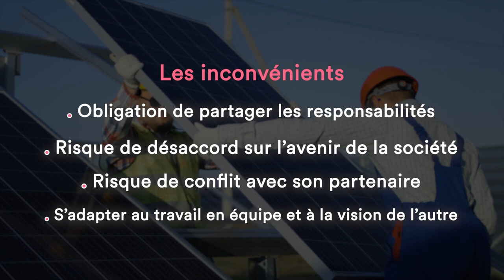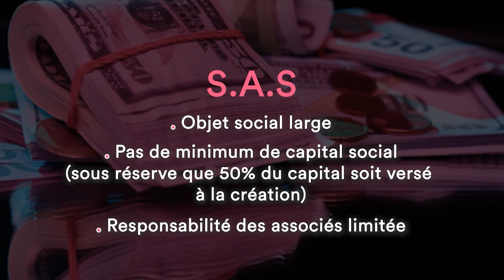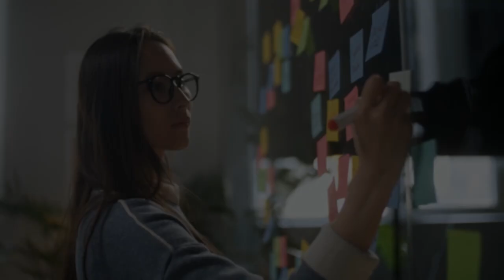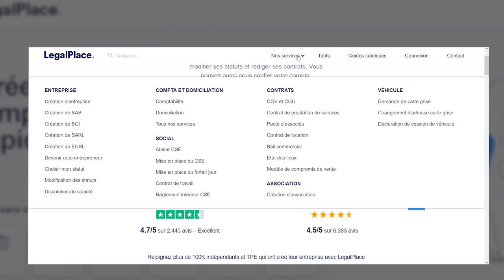Créer une entreprise à 2 : comment faire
📝 Entreprendre à 2 présente de nombreux intérêts comme mettre en commun des idées, des projets et des compétences.

💡 Vous souhaitez créer une entreprise à 2 ? Si vous avez peu de connaissances juridiques et vous souhaitez vous faire accompagner, LegalPlace s’occupe de toutes les formalités
Il vous suffit de compléter quelques questions en ligne, et nos formalistes se chargent de traiter votre dossier dans les plus brefs délais.

Les étapes de création d’une entreprise à 2 :
- Le choix de la forme juridique ;
- L’élaboration et rédaction des statuts ;
- La mobilisation de capitaux par les associés ;
- L’immatriculation de l’entreprise.

Il existe 2 alternatives à la création d’une entreprise à 2 :
- La société en participation ;
- Le partenariat.

👉 Vous souhaitez obtenir plus de renseignements sur l’entreprenariat à 2 ? LegalPlace met à votre disposition un guide juridique

00:00 Introduction
00:28 Quels sont les avantages et les inconvénients de l'entreprenariat à 2 ?
1:15 Choisir sa forme juridique
4:19 Entamer les démarches administratives pour votre création d'entreprise
4:30 Quelles sont les alternatives pour entreprendre à 2 ?